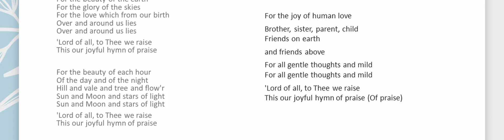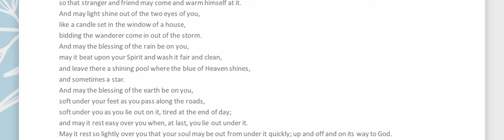Creation care - with Audley and Rev'd Lorna